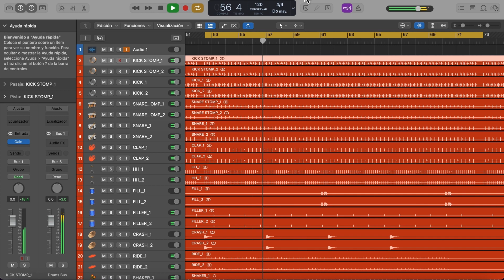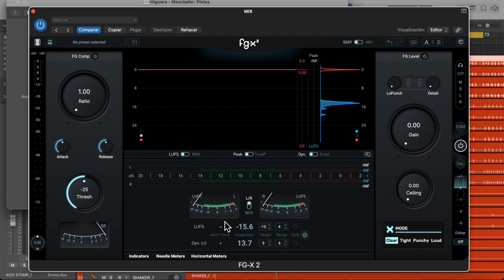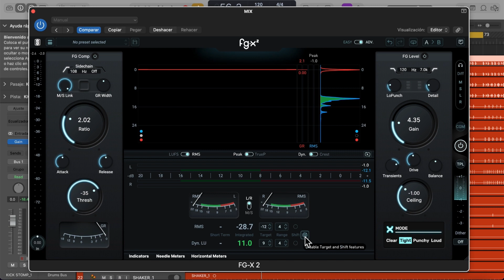Cómo se utiliza el FG-X2 de Slate Digital ?